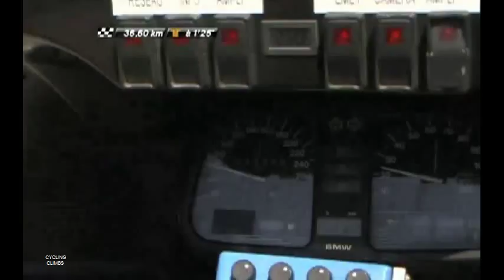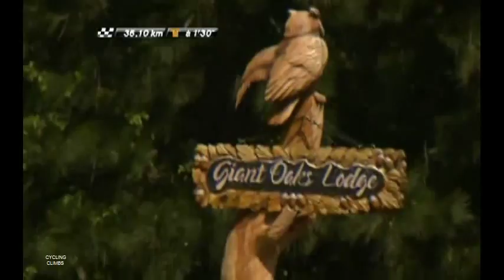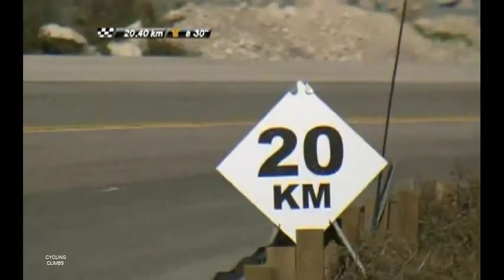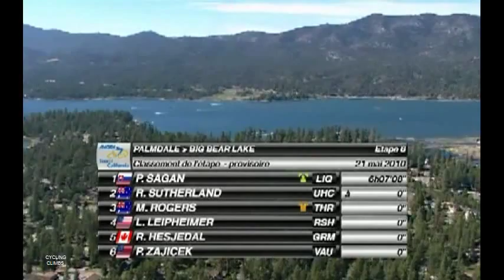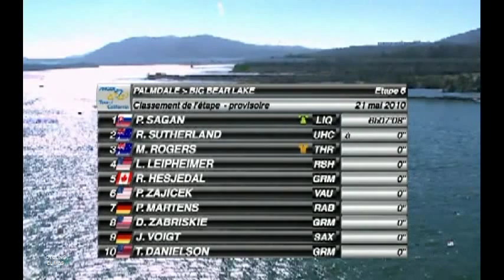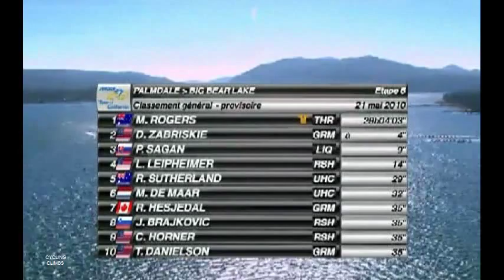Tour of California 2010 - Big Bear Lake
(#105) Climb to Big Bear Lake in stage 6 of the Tour of California 2010 (May 21). Featuring a.o. Levi Leipheimer, Peter Sagan, Ryder Hesjedal, Tom Danielson, Jens Voigt, Rory Sutherland, David Zabriskie, Michael Rogers, Paul Martens, Phil Zajicek.